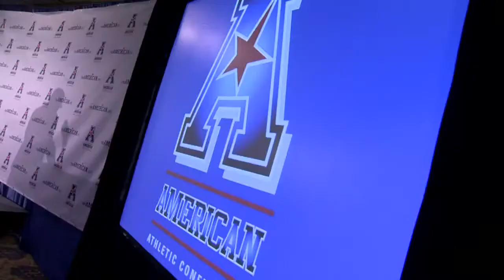AAC Media Day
UConn coaches and players discuss their new conference mates, and the upcoming season.